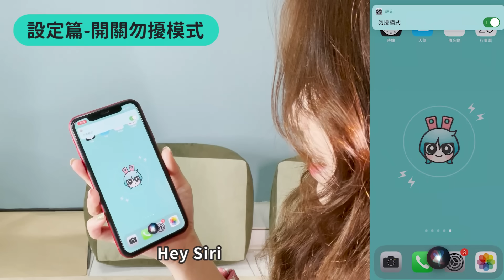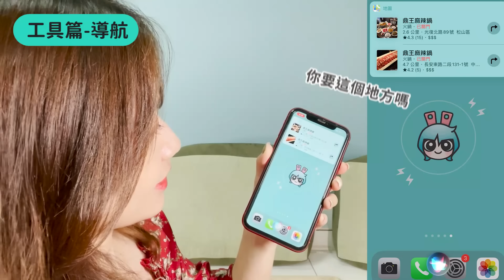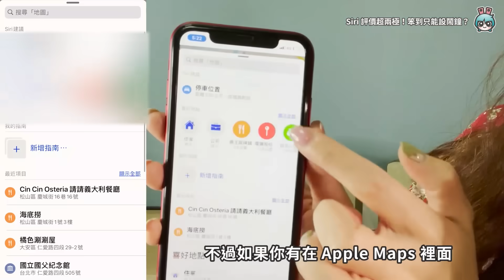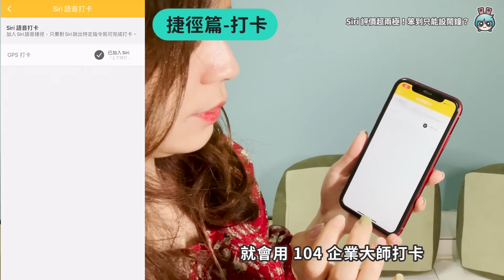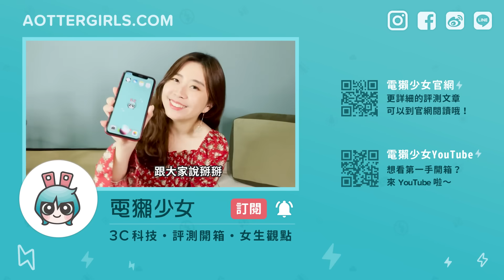Hey Siri 你用對了嗎? 不只設鬧鐘、打電話而已，還有這些事它都能幫你！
Siri 叫半天不理你？
指令很重要！知道這些 Siri 就好用多了！

0:00 Hey Siri
01:18 設定篇 (鬧鐘、計時器、記事、切換模式)
03:14 提問篇 (時間、天氣、計算機、匯率、賽程)
05:44 工具篇 (通話、傳訊息、導航、尋找、播音樂、朗讀)
07:58 捷徑篇 (打卡、自動播報、自動提醒)
09:16 娛樂篇 (丟硬幣、擲骰子、講笑話)

【製作團隊】
企劃：Ping
腳本：Ping
攝影：予琳
剪輯：怡君
字幕：怡君
監製：宇恩、蜜柑、Cookie

🔥 熱門影片 🔥
免費又正版的影音串流平台懶人包！這四個平台都可以讓你看劇看到飽！（愛奇藝、LINE TV、KKTV、LiTV）

Google 相簿不再免費？沒關係我也是，教你五招替代方案：Google One、OneDrive、NAS、MEGA、LINE 相簿

為了拍婚紗拼了！挑戰控制飲食 結果兩個禮拜就想放棄？怎麼回事

iPad 鍵盤怎麼選？Apple 巧控鍵盤、羅技 Folio Touch 鍵盤和 VAP 藍牙鍵盤 價差超大哪一個最適合你？

1 萬至 2 萬元手機怎麼挑！旗艦級處理器、防水、高畫素拍照等 10 款手機整理給你